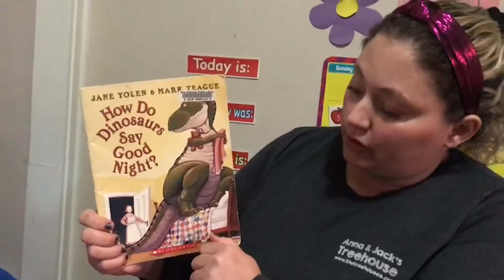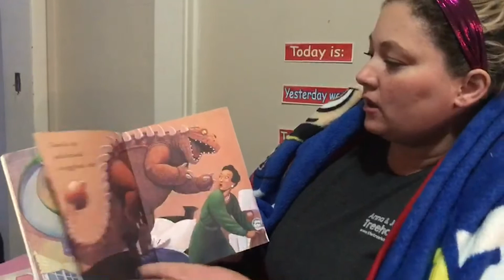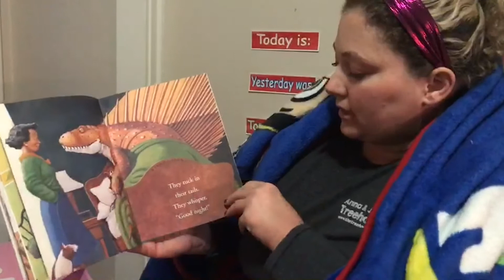Ms. Elena reads How Do Dinosaurs Say Good Night?